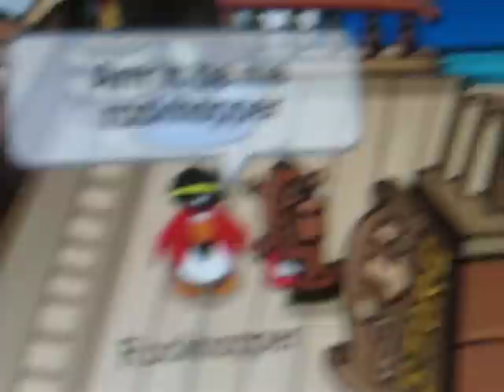Club Penguin:I saw Rockhopper on his ship!!!!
I see Rockhopper on his ship this was awesome